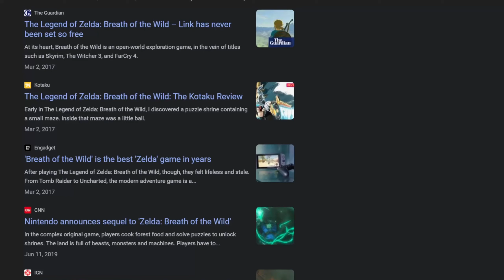How Tears of the Kingdom Masters Open-World Combat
I'm back!